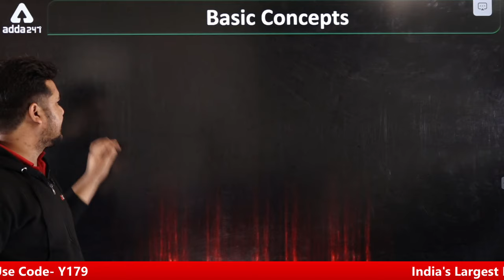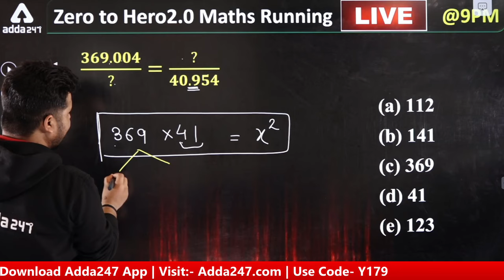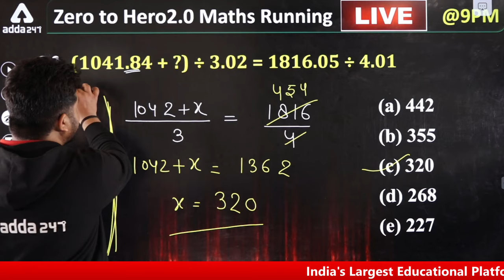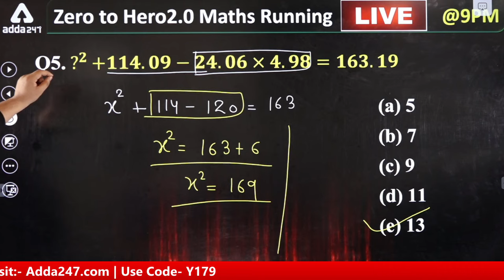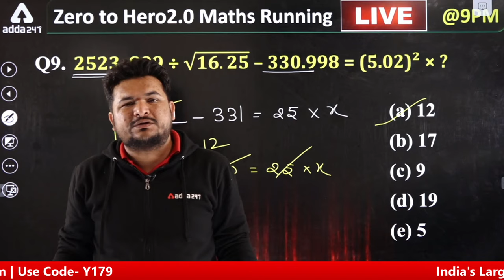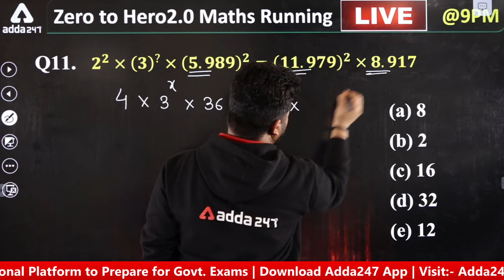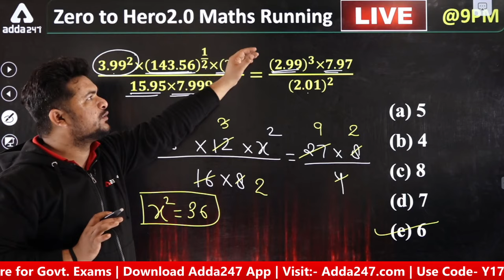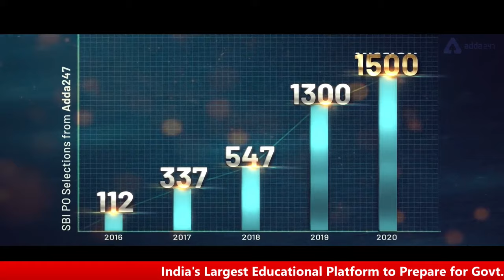Approximation in Maths for Bank Exams (L-1) | Banking Foundation Classes Adda247 (Class-8)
Bank Exams Maths Full Preparation Video Courses (Free):-

Recommended Study Material for Preparation:-

In this Video, We shall discuss Maths Basic Concepts Along With Questions and Answers in the Quantitative Aptitude (Maths) Section in bank exams with a complete Maths Strategy for bank exam preparation. In our Foundation Batch, we cover how to prepare for bank exams for beginners and banking exams complete syllabus, and help you improve your preparation from scratch with our bank exam preparation videos.
This Adda247 Foundation Batch is helpful for All banking and Insurance exam preparation i.e SBI Clerk, SBI PO, RBI Assistant, LIC Assistant, IBPS PO, Clerk, and RRB PO & Clerk.

Topics We Covered in Zero to Hero (Foundation Classes):-

Adda247 New Live Classes Schedule:
07:00 AM - Current Affairs
08:00 AM - The Hindu Editorial Vocabulary
09:00 AM - Maths
10:00 AM - English
11:00 AM - Reasoning
12:00 PM - General Awareness
01:00 PM - Maths
02:00 PM - Reasoning
03:00 PM - English
07:00 PM - Daily English Mock Test
08:00 PM - Daily Reasoning Mock Test
09:00 PM - Daily Maths Mock Test (Zero to Hero Maths Teacher)